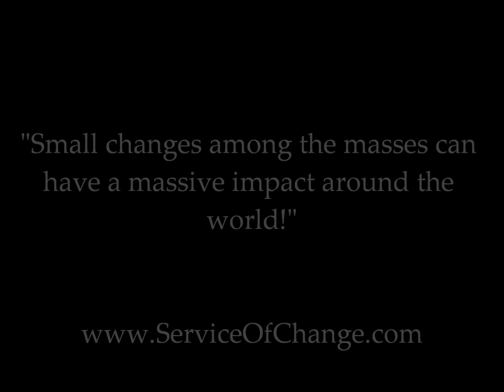Facing Frustration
In this Changecast, Joel and Dennis focus on the impact small changes can have on people around you and the world. Joel recounts his recent experience with the state when his child-support payment could not be processed due to a ridiculous issue. They hold an informative discussion on ways to stay positive when dealing with frustrating people and organizations.